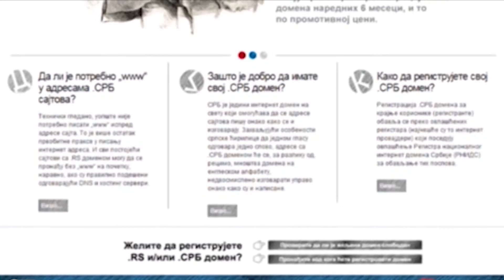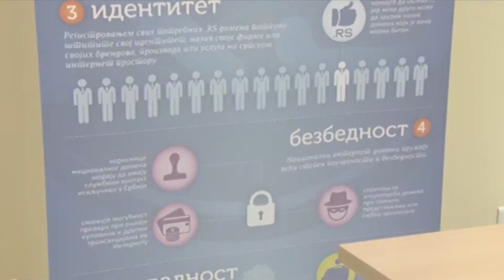Душан Стојичевић о РНИДС-у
Фондација „Регистар националног интернет домена Србије (РНИДС)“ је независна, стручна, отворена, нестраначка, невладина и непрофитна Фондација, која ефикасно и транспарентно управља Централним регистром националних интернет домена .RS и .СРБ, у интересу свих корисника Интернета у Србији.

Душан Стојичевић, председник Управног одбора РНИДС-а говори о визији, мисији и структури организације којој је управљање доменима .RS и .СРБ поверио ICANN (Интернет корпорација за додељене називе и бројеве), организација која управља интернет називима и адресама на глобалном нивоу, као резултат процеса у коме је учествовала српска интернет заједница и уз значајну подршку државе Србије.

Визија РНИДС-а је да буде регионални лидер међу националним интернет регистрима, етаблиран као препознатљива и призната независна стручна организација од поверења, посвећена имплементацији, креирању и развоју најновијих техничких решења и најбољих правила на Интернету.